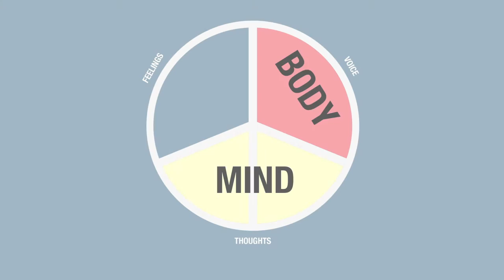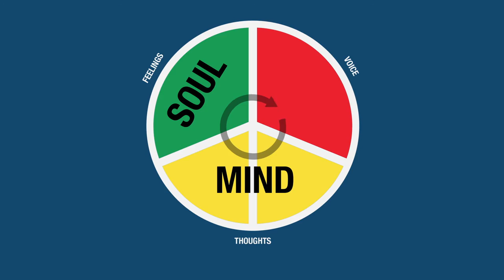Los Angeles Vocal Coach Dot Todman teaches power beyond your voice